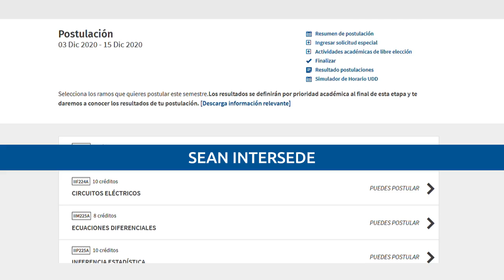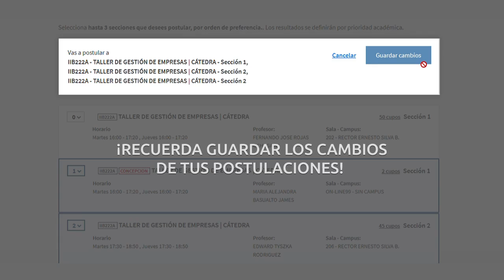¿Cómo postular a asignaturas intersede?